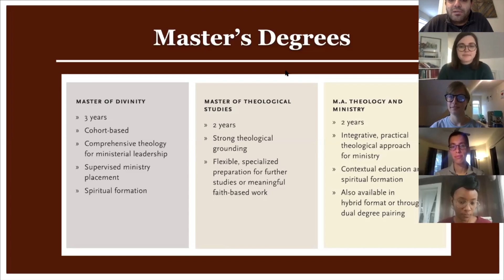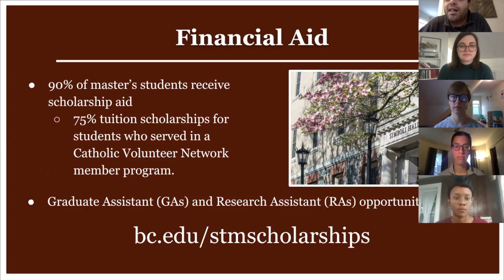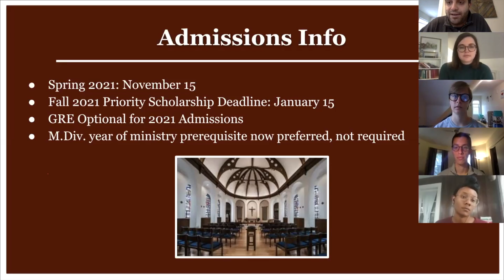Thrive, Transform, Serve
The Boston College School of Theology and Ministry offers graduate programs that integrate rigorous academics with spirituality, service, and social justice. Come join us to learn about our community, degree programs, and scholarships, including a new set of awards geared specifically toward students passionate about social justice issues. Our program offerings include interdisciplinary dual degrees pairing theology with social work, mental health counseling, or business administration. Staff and current students will be available to share more and answer questions.